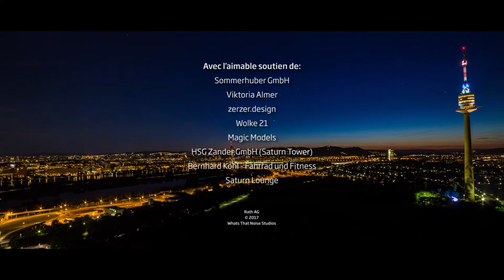LA POELE EN FAIENCE 2030 - FRANCAIS